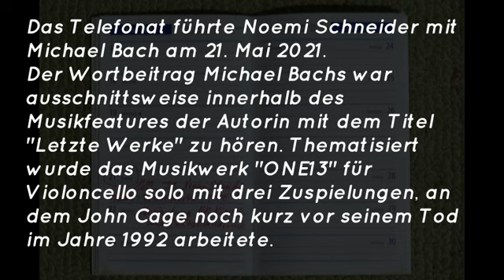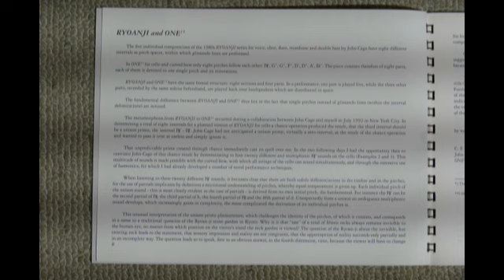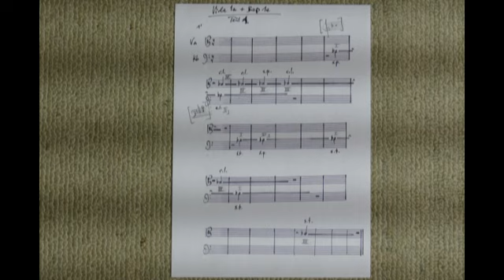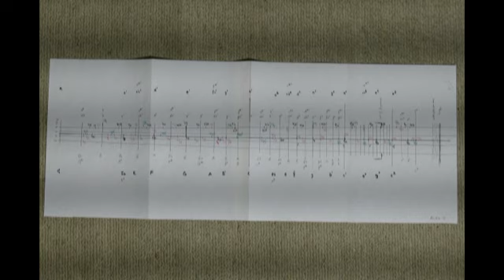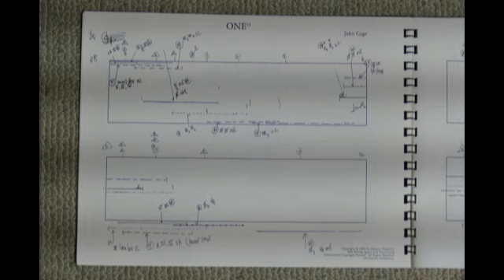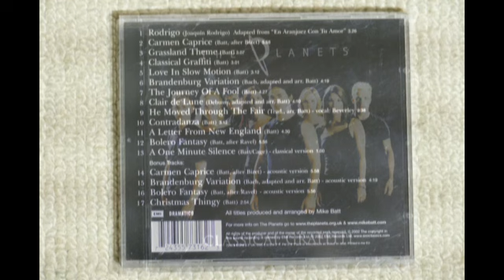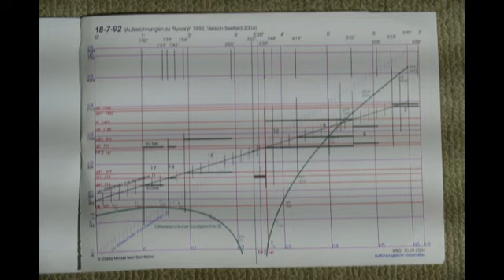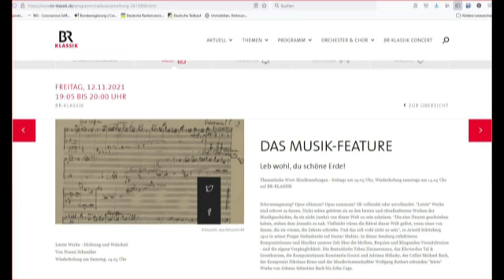John Cage und ONE13 - der Entstehungszusammenhang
Das Telefonat führte Noemi Schneider mit Michael Bach am 21. Mai 2021.
Der Wortbeitrag Michael Bachs war ausschnittsweise innerhalb des Musikfeatures der Autorin mit dem Titel "Letzte Werke" zu hören. Thematisiert wurde das Musikwerk "ONE13" für Violoncello solo mit drei Zuspielungen, an dem John Cage noch kurz vor seinem Tod im Jahre 1992 arbeitete.

Idee und Realisation Michael Bach